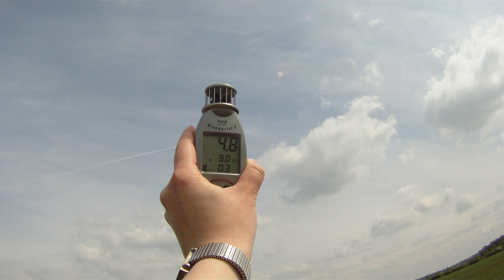Ozone Zephyr Lightwind Kite on the meadow.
Launching and flying the Ozone Zephyr 2010 in 17sqm on a Naish SLE Helix Bar 2009.
Reverse launching needs at least 5 knots of windspeed. Actively flying the kite is possible down to  3 knots. The Kite stays stable in the zenit above 5 knots.